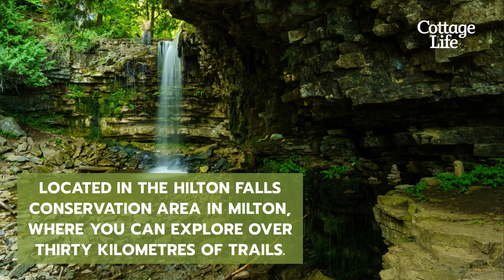Here are Ontarios best fall lookout points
Fall is a special time in Ontario. The changing foliage is the perfect reason to go for a hike and take in the natural beauty of the province along with its unprecedented views. Here are the best lookout points to check out this season.

5 easy ways to prevent dust spread during a build